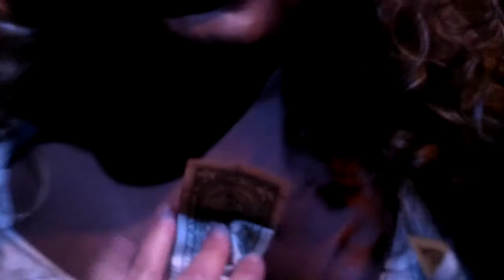Miss Deelicious End of Time 12 7 12